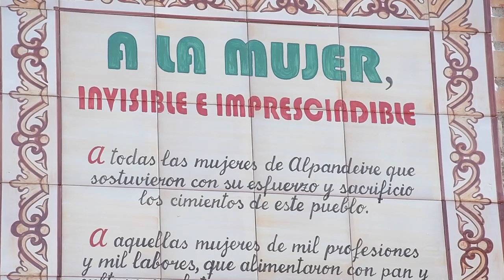ALPANDEIRE DESPIDE HASTA EL PROXIMO AÑO SU SEMANA CULTURAL Y SU FERIA